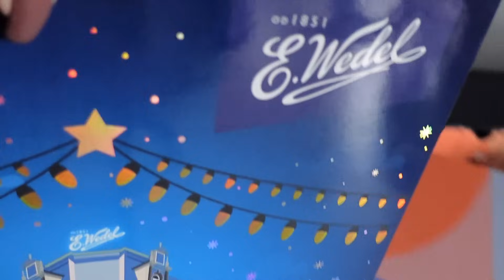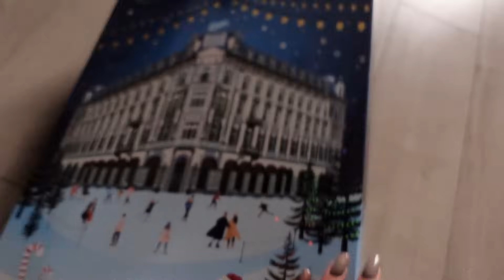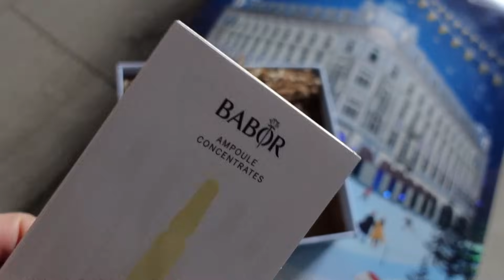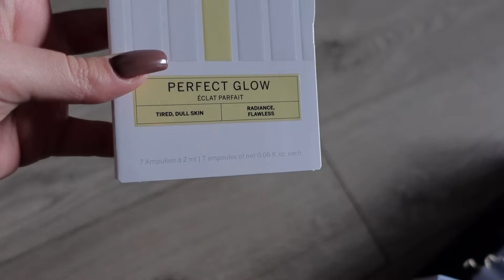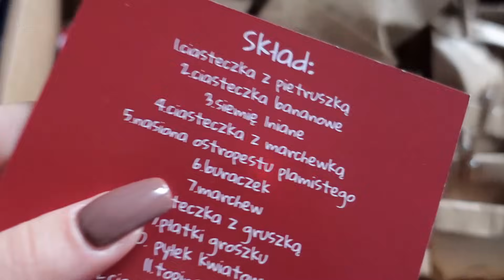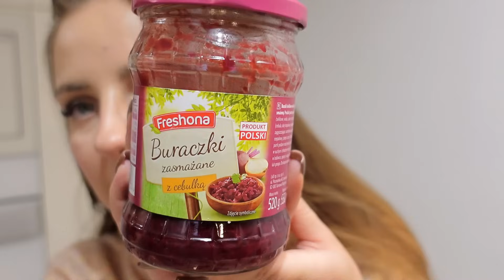⭐VLOGMAS 2⭐OBIAD NA 2 DNI I HERBATA Z KULĄ DO KĄPIELI⭐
Cześć!
Zapraszam na drugi vlogmas w 2023 roku. Czy ktoś wie jak się czyta Babor? :)

Jeśli chcesz docenić moją działalność i zabrać mnie na wirtualną kawę, to będzie mi bardzo miło

LINKI AFILIACYJNE
Kosmetyki, których użyłam: